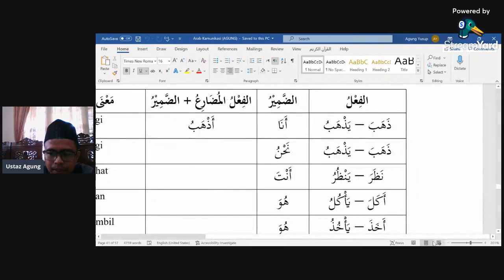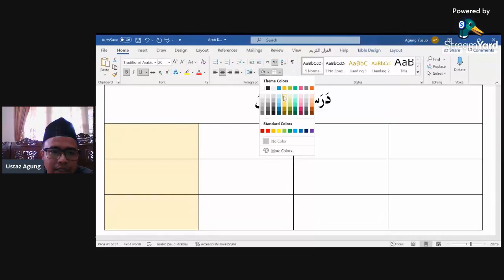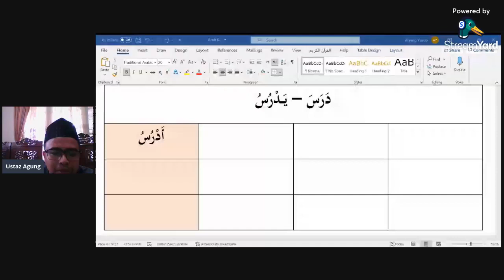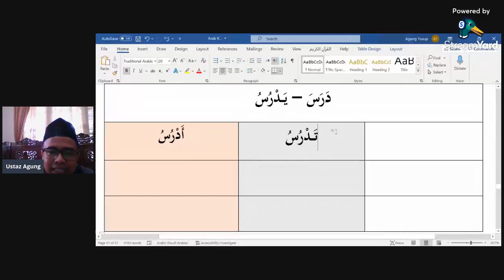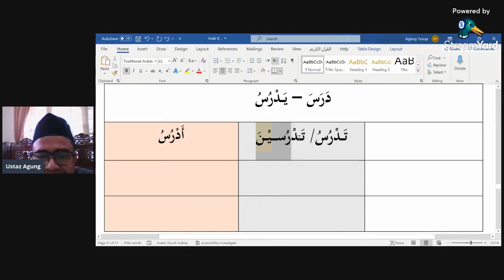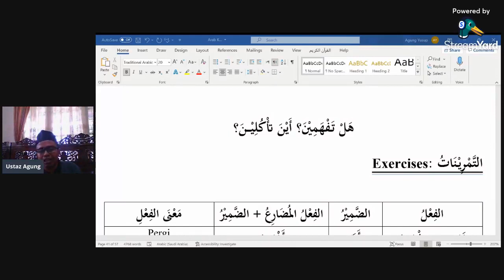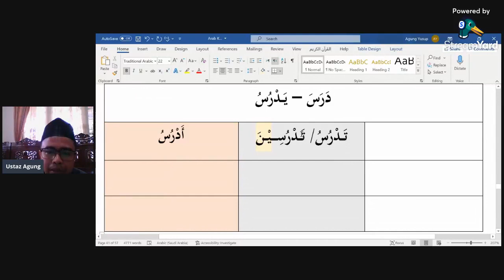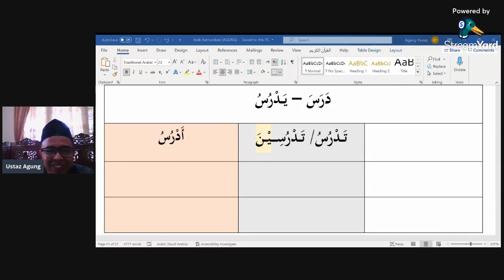Siri 42 Bahasa Arab Komunikasi, Pusat Tahfiz At Taqwa (PTAT), 031121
Perbincangan Hari ini :

1) Sambungan Membina Ayat

Kitab Pengajian :

Modul Bahasa Arab Mudah - Karangan Ustaz Agung Yusup

Untuk pesanan kitab pengajian boleh hubungi :
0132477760 (Pusat Tahfiz At Taqwa)

Semoga Bermanfaat .